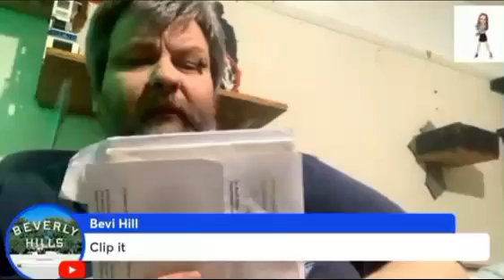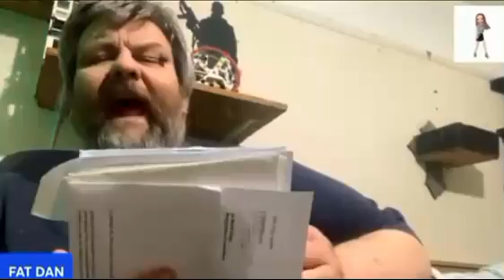Daniel Thompson Sullivan - The Nazi Sympathizer (31/10/24).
Kathryn Hill
Piers Trory
Arron Owen
Jerningham
BjornTV
Daniel Thompson Sullivan
Dwight Jones
DarthViper17
Extraordinary Millo
Extraordinarygodmilo
Esoteric Spirit
Ryse
Rick Productions
Rick Berry
Martin Berry
Monty Man
Cosmic Kitty
Cosmic Kitty Live
Alleycats Prepared Life
SeasideMark
SRT Demon
King Ian Moore
Karl1982
Yorkie26
CrazyToolz
Gert CAT LIFE
James Jackson
Jelly Jungle
Veli 420
Mark Feely
Nonces
Paedophiles
Scumbags